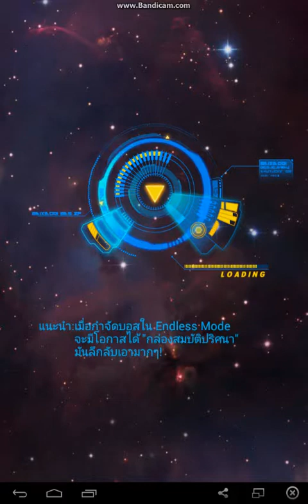Thunder strike Highscore 500,000 แบบง่าย ๆ By peekitkung